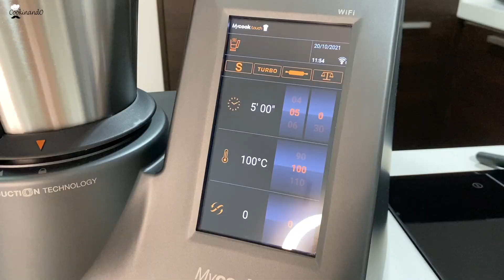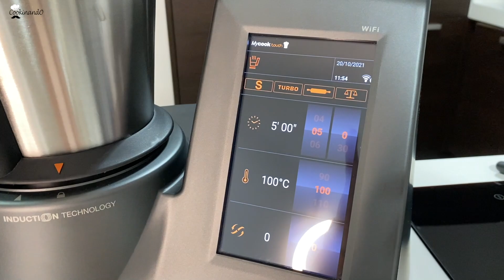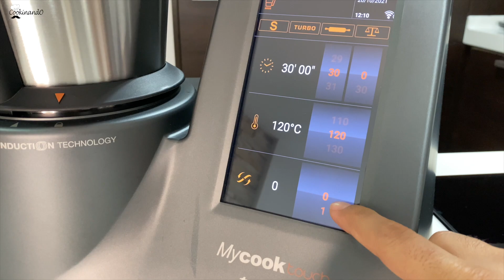LENTEJAS GUISADAS con TAURUS MYCOOK Touch | Con el toque secreto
🔴🤖Recordad que podéis adquirir una Taurus My Cook Touch como la nuestra con el Código Cookinando para beneficiarios de un gran descuento a través del siguiente enlace:

*Los que compréis algún modelo de Taurus MyCook desde nuestro enlace escribirnos a ya que estamos regalando cepillos para la limpieza de las cuchillas 👌

**Unidades limitadas

🔶 Compra LOS MEJORES ACCESORIOS para tu robot de cocina en nuestra tienda

Volvemos con un nuevo vídeo de la serie de recetas con MyCook Touch, y en esta ocasión hemos querido hacer unas tradicionales lentejas, aunque esta vez tenemos que reconocer que han quedado mejor que nunca. Le hemos dado un toque con comino molido y el resultado es delicioso. Para esta receta es importante utilizar lentejas pardinas, de tamaño pequeño y ponerlas previamente en remojo, un mínimo de 3 horas. En nuestro caso, pusimos las lentejas en remojo unas 4 horas.

Si tenéis alguna receta o sugerencia dejarnos un comentario e intentaremos poco a poco grabar aquellas recetas que más os gusten.

Recordad que podéis seguirnos en Instagram como @Cookinandotm

Ingredientes:

150 g de cebolla en cuartos
100 g de pimiento rojo en trozos
100 g de pimiento verde en trozos
2 dientes de ajo
2 zanahorias en trozos
50 g de aceite de oliva
1 cucharadita de pimentón
1 cucharadita de comino molido
80 g de chorizo en rodajas
100 g de jamón serrano en dados
500 g de lentejas previamente en remojo, lavadas y escurridas (unos 250-270g secas)
1 hoja de laurel seca
1 cucharadita de sal
700 g de agua

Pasos:

1.- Comenzamos añadiendo el aceite de oliva al vaso, y vamos a programar durante 2 minutos, 100 grados en la función sofrito.

2.- Con el aceite ya caliente, vamos a incorporar el pimiento rojo, el pimiento verde, la cebolla y los dos dientes de ajo al vaso, sofreímos durante 5 minutos, temperatura 100 grados en función sofrito.

3.- Añadimos al vaso las dos zanahorias en trozos y volvemos a programar durante 5 minutos, 100 grados en función sofrito.

4.- Es turno de añadir al vaso a continuación el chorizo en rodajas y el jamón cortado en dados, y programamos 2 minutos, temperatura 100 grados en velocidad 2.

5.- Añadimos al vaso el resto de ingredientes, las lentejas, la hoja de laurel, la cucharadita de sal, la cucharadita de pimentón y de comino molido, y el agua, y con todo en el vaso vamos a programar durante 30 minutos, 120 grados en velocidad 2 con el cestillo invertido para favorecer la evaporación y evitar salpicaduras.

6.- Retiramos las lentejas del vaso y listas para comer.

NOTA: Si te gustan las lentejas con más agua, puedes reducir la cantidad de lentejas o una vez finalizado añadir más agua. Si por el contrario te gustan con menos agua, puedes reducir esta cantidad.